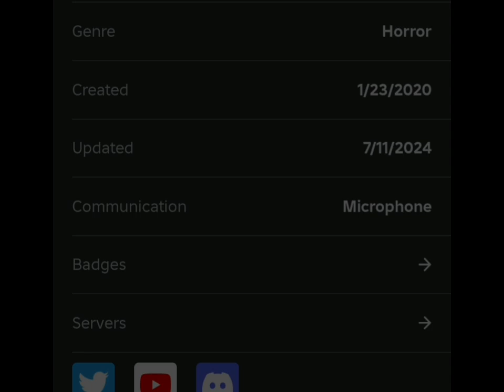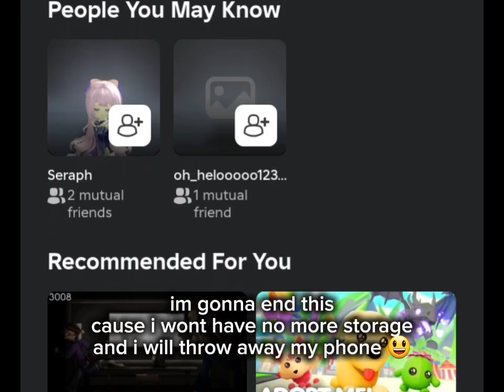lets play piggy (roblox (im flopping so bad)